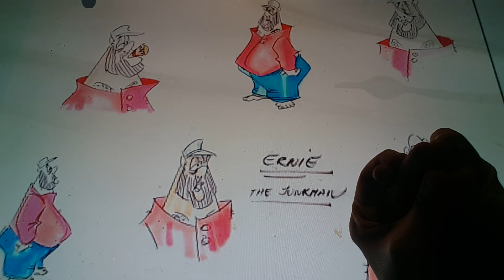Horacio the handsnake - Ernie (BLT)